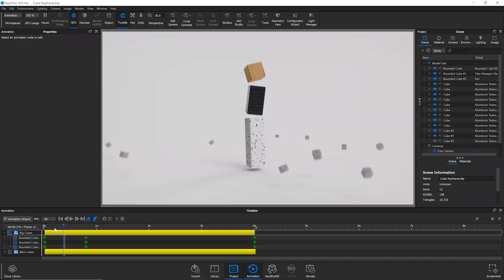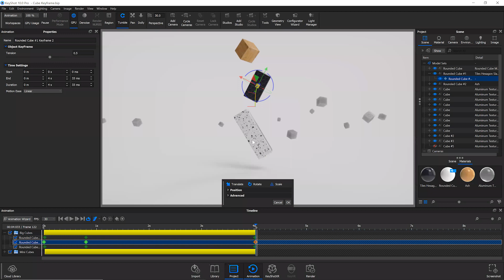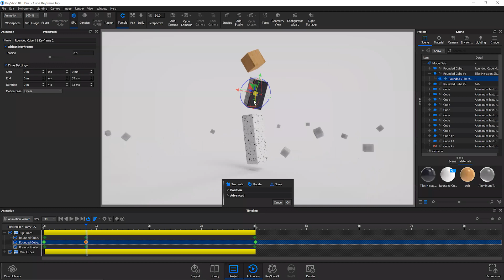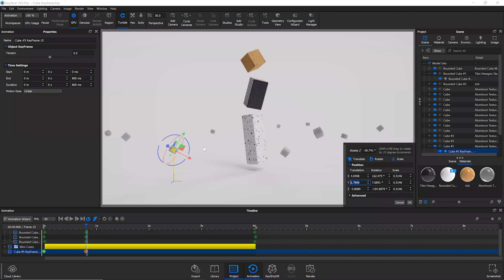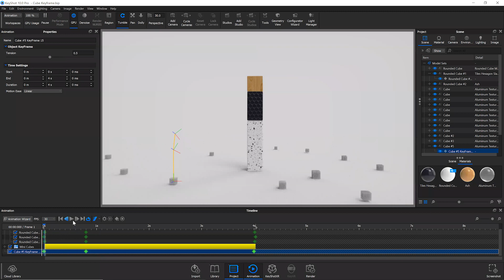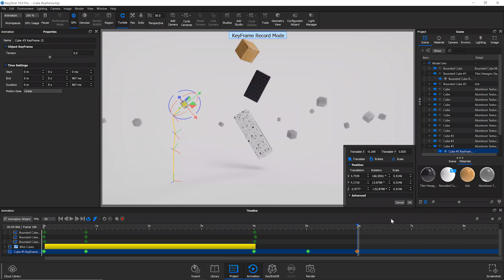What's New In KeyShot 10 Webinar Highlight - Keyframe Animation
This video is a clip from Webinar 90 - What's New In KeyShot 10. In this clip, Product Designer, Brooke Harrington, introduces you to KeyShot 10's all new Keyframe Animation tools. Follow along to learn more about:

- Animating in KeyShot
- Keyframe Animation